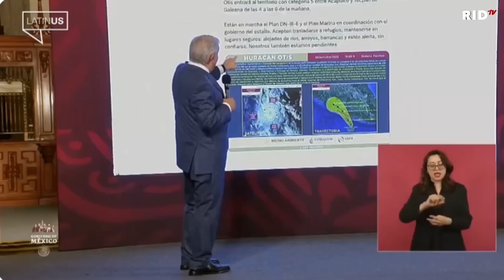MISERABLE 🤬 : OBRADOR CONFIESA que PENSÓ en ALERTAR MÁS sobre OTIS, ¡PERO NO LO HIZO! ¡PAGARÁ CARO!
El Podcast de Miguel Quintana
Dice AMLO que pensó alertar más sobre Otis, pero no lo hizo "El Troll"
 AGRADECEMOS TUS DONATIVOS vía:
►TARJETA BANAMEX: 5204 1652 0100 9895
►DEPOSTO a la CUENTA: 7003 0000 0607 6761
►TRANSFERENCIA a la CLABE: 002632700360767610
A NOMBRE DE: JESUS MIGUEL GARZA QUINTANA
BANCO BANAMEX
SUCURSAL 4411

PODCAST
Escúchanos en: